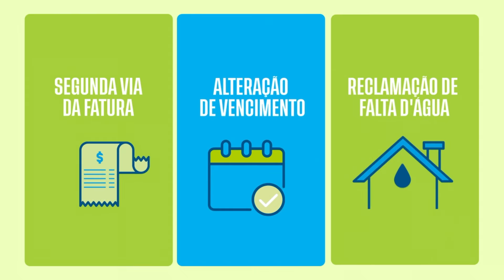[Série B '24] 23ª Rodada | Ceará 1 X 0 Novorizontino/SP | Narração: Jota Rômulo | Canal do Vozão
Seja Membro do Canal do Vozão e apoie nosso projeto!
Valores: R$ 4.99 | R$ 7.99 | R$ 14.99

[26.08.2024] Confira o gol de Saulo Mineiro, diante do Novorizontino/SP, na voz de Jota Rômulo (Rádio Verdes Mares FM 92.5), pela 23ª rodada  do Brasileiro Série B!